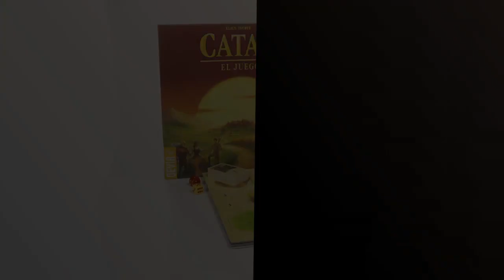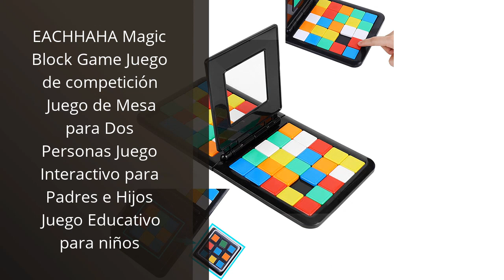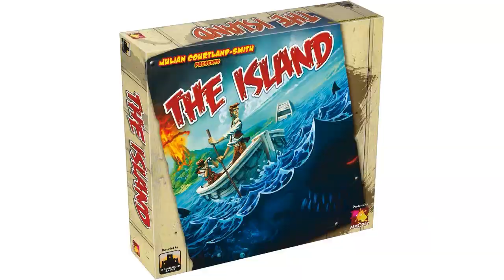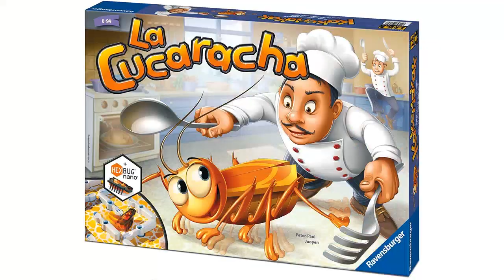Descubre los mejores juegos de mesa con El Dorado: los 6 favoritos para una tarde de diversión 🥇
✋  Aquí están descubre los mejores juegos de mesa con el dorado: los 6 favoritos para una tarde de diversión disponibles en el mercado.

🔽🔽🔽 ENLACES DE COMPRA EL DORADO JUEGO DE MESA 🔽🔽🔽

1) Juego Monopoly, Juego de Mesa clásico para la Familia de 2 a 6 Jugadores, para niños a Partir de 8 años

2) Devir - Catan, Juego de Mesa, Juego de Mesa Familiar, Juego de Mesa para jugar con Amigos (BGCATAN)

3) EACHHAHA Magic Block Game Juego de competición Juego de Mesa para Dos Personas Juego Interactivo para Padres e Hijos Juego Educativo para niños

4) Hasbro Gaming Avalon Hill - Sistema de Juego HeroQuest - Juego de Aventuras en Mazmorras para 2 a 5 Jugadores a Partir de 14 años

5) Asmodee The Island - Juego de Mesa en Español

6) Ravensburger - La Cucaracha, Edad 6+ recomendada, Juego de Mesa para 2-4 jugadores, Multicolor, Talla unica

00:00 - Intro
00:07 - 1) Juego Monopoly, Juego de Mesa clásico para la...
00:46 - 2) Devir - Catan, Juego de Mesa, Juego de...
01:18 - 3) EACHHAHA Magic Block Game Juego de competición Juego...
01:57 - 4) Hasbro Gaming Avalon Hill - Sistema de Juego...
02:28 - 5) Asmodee The Island - Juego de Mesa en...
03:10 - 6) Ravensburger - La Cucaracha, Edad 6+ recomendada, Juego...
03:45 - Outro